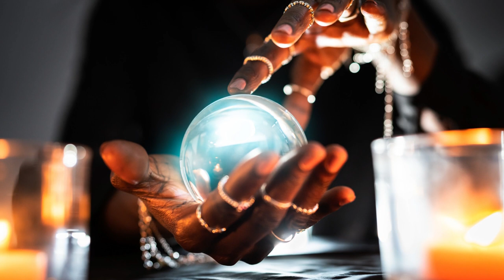Death Omens of Wales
The Dark Wales tours podcast looks at the various myths, legends and ghosts of Wales. This episode Explores some of the many omens of death in Welsh Folklore, comparing them with other cultures past and present.